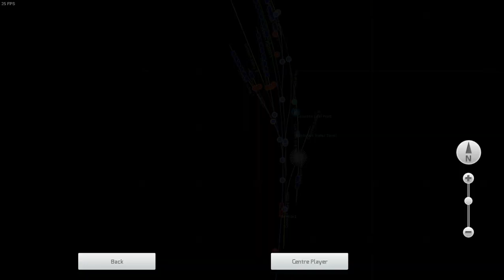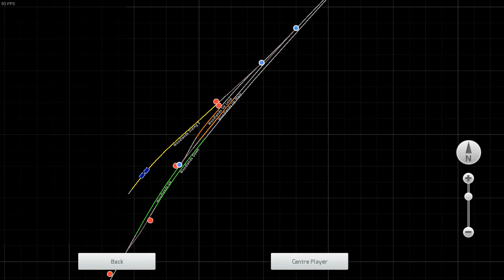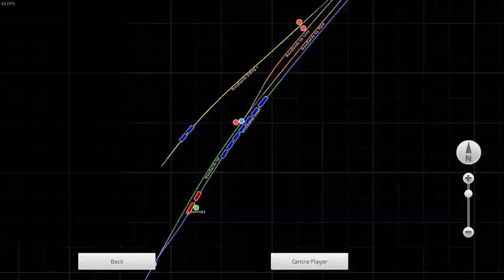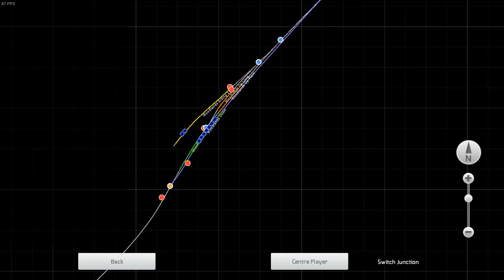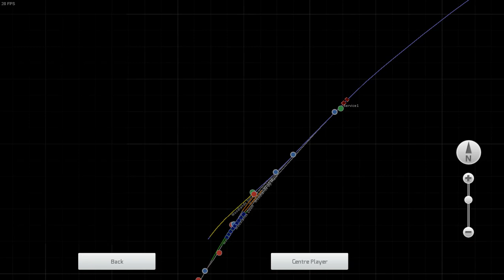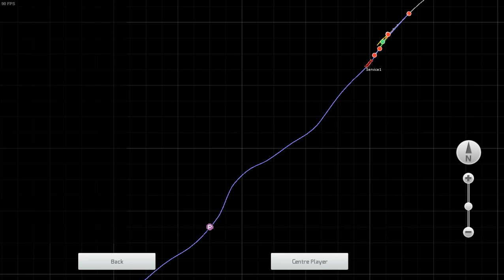Train Simulator 2020 - Caledonian Railway 34 class - Freight Train to Coniston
Here we go on yet another run in the 34 class. I think it's safe to say that this is my 2nd favourite Caledonian Railway locomotive, with my 1st favourite being the 903 'Cardean' class.

Today we are using the 34 class to haul a goods train on the Coniston Branch, which is just shy of 10 miles long. We start at Foxfield - where the line branches off from the Cumbrian Coast Line - and make our way up the valley to Coniston. Once at the terminus, we shunt the wagons into a siding and replace them with loaded cattle trucks.

After completing the shunting at Coniston yard, we go back down the line to Foxfield. We have to stop at Woodlands on the way and pick up more cattle wagons. Unfortunately the Woodlands shunt turned out to be much longer than I was originally expecting.

(add-on links)